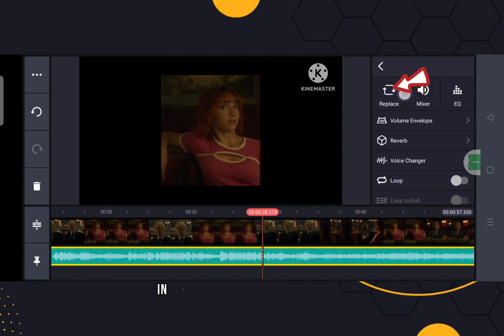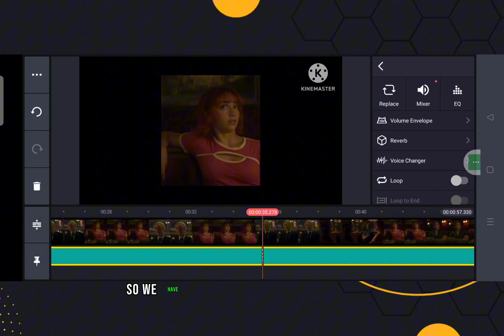How To Add Voiceovers In Kinemaster (2025)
Learn how to add voiceovers in kinemastera app